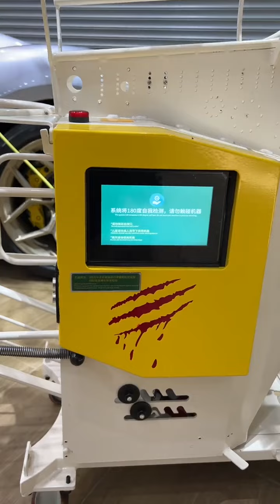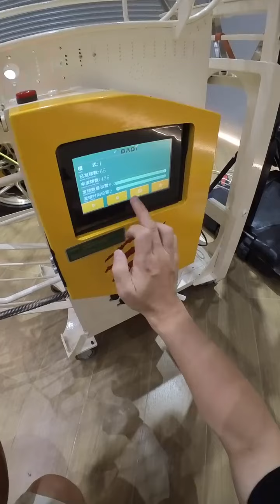被老婆赶出家门的一天，充实且自在，就是不知道今天晚上还能回家吗！生活 搞笑 日常【小刚学长】